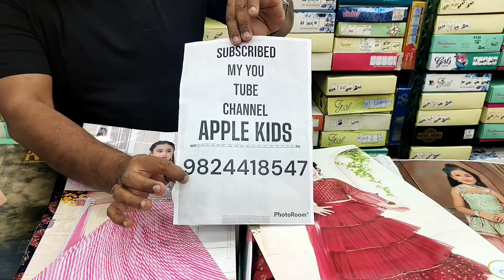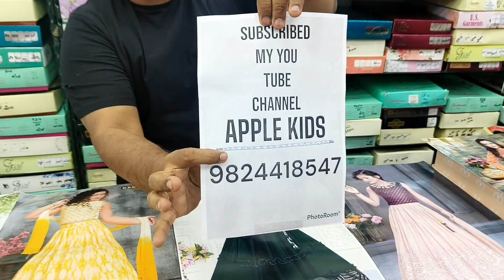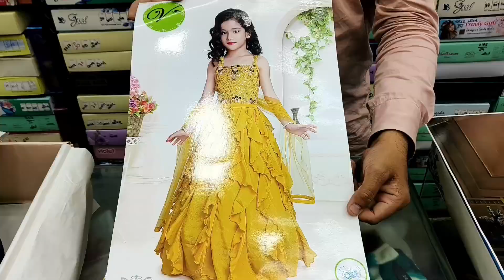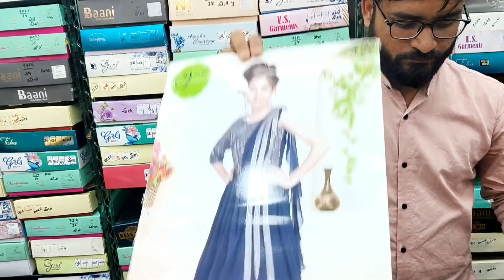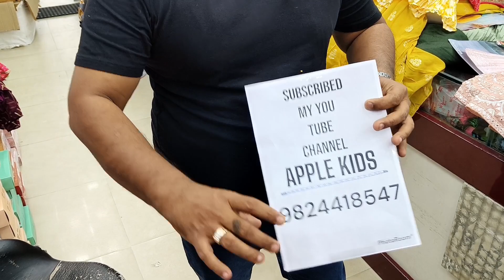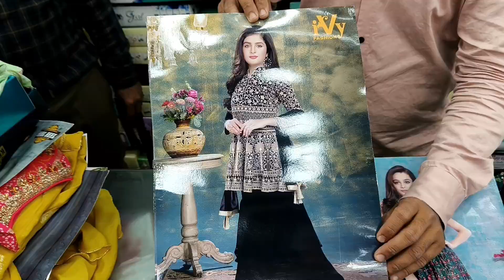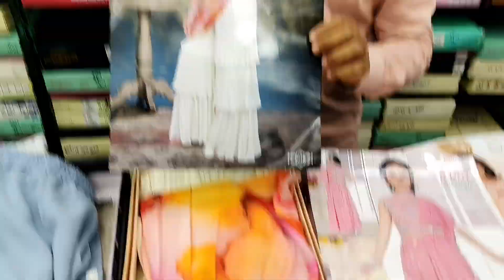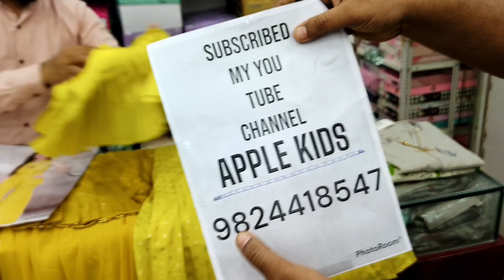wholesale kids ethnik wear#kids wear aedabad#kidstraditionalwear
Apple kids wear
1/16,Savita socity, opp dev arcad, near naranpura crossing, naranpura,
Ahmedabad-380013
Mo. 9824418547